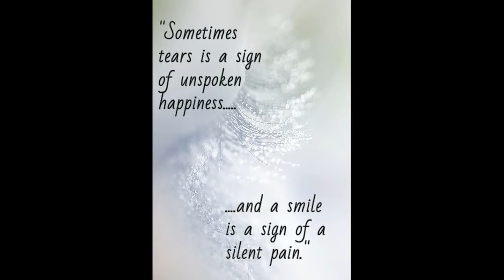We Good but tha chick bad